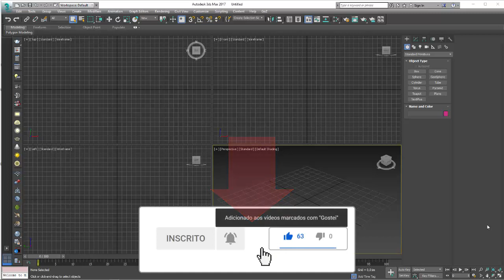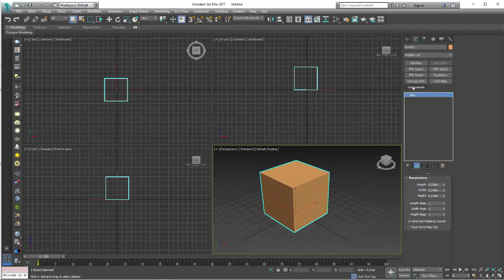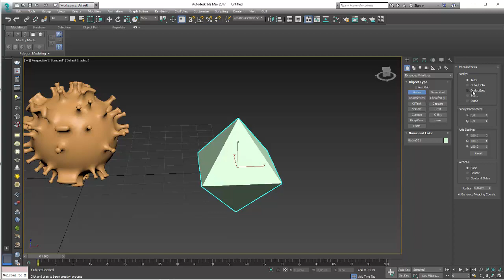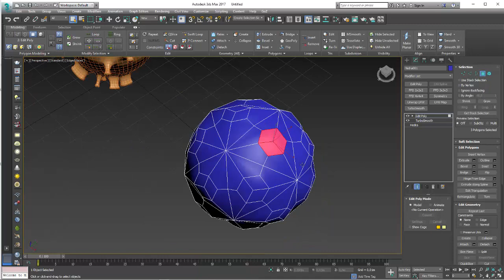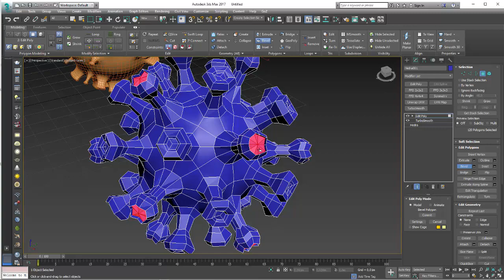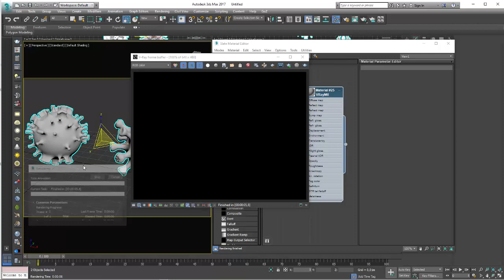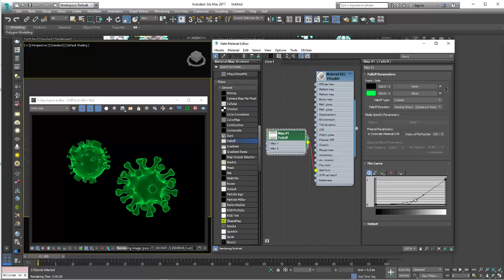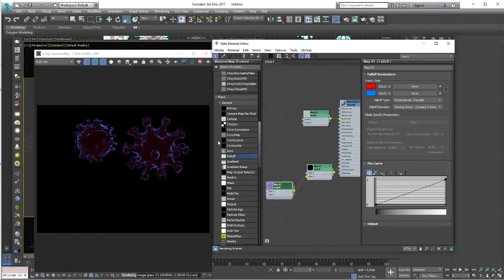Faça modelos 3D de Vírus e Bactérias no 3ds Max e V-Ray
Seja bem-vindo! (;